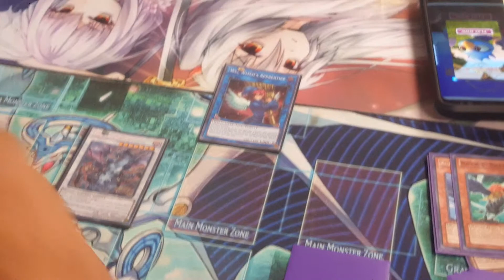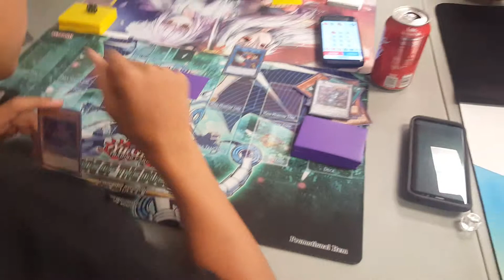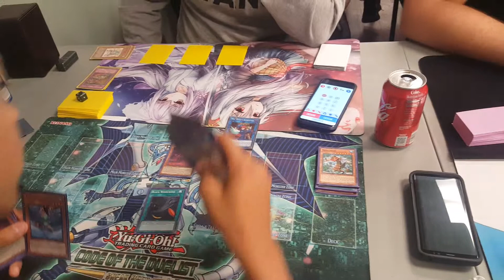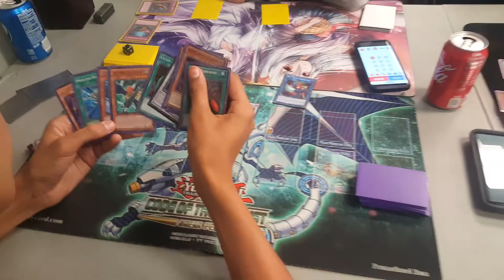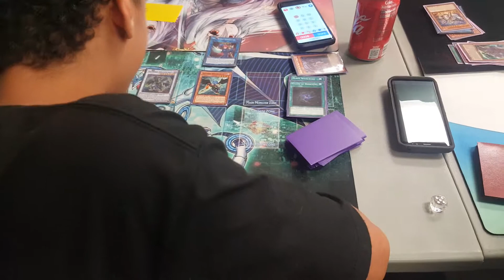Random Blackwing Match at Locals